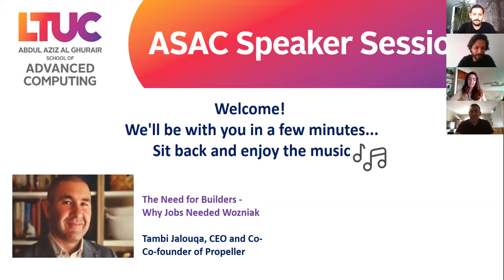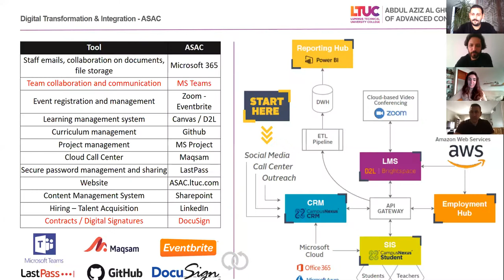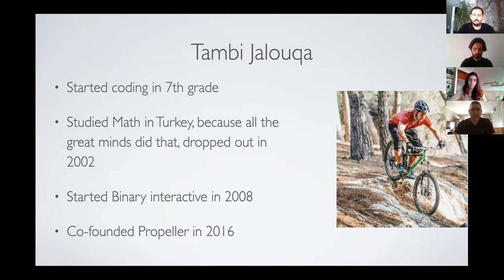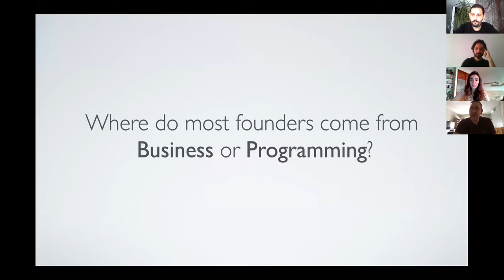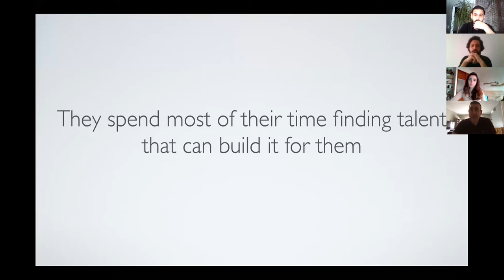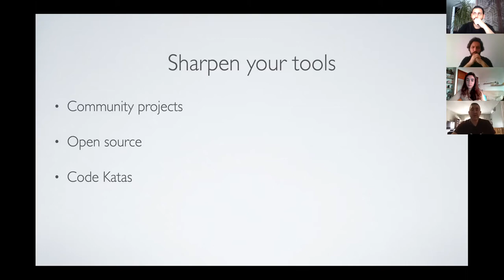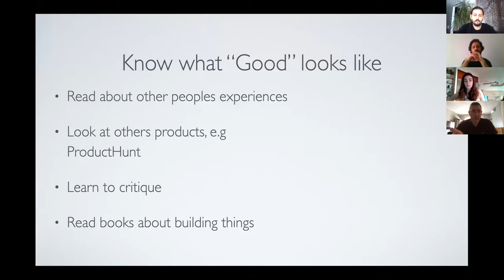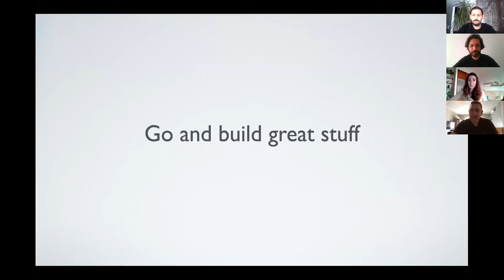The Need For Builders, Why Jobs Needed Wozniak by Tambi Jalouqa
Tambi Jalouqa, CEO and Co-Founder of Propeller, talked about technology companies; building teams and products that deliver tangible value to their customers.